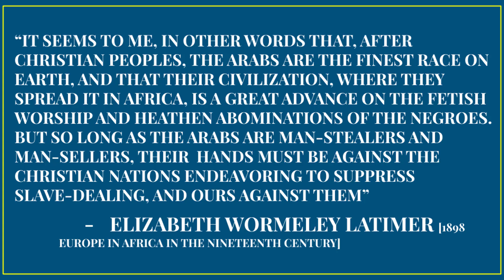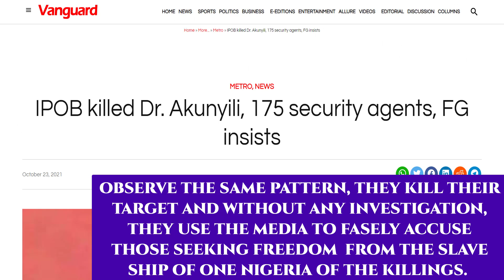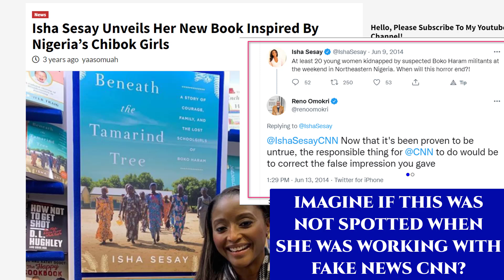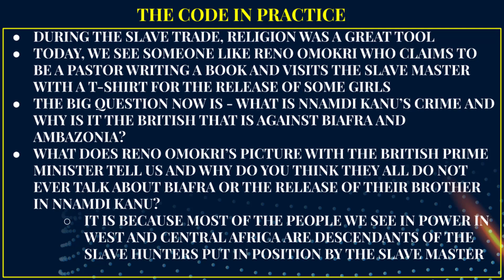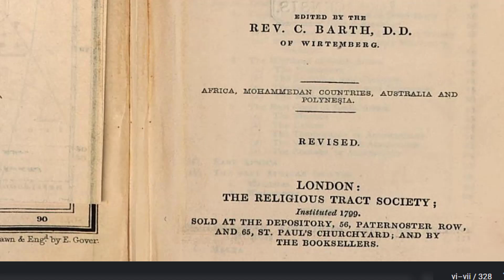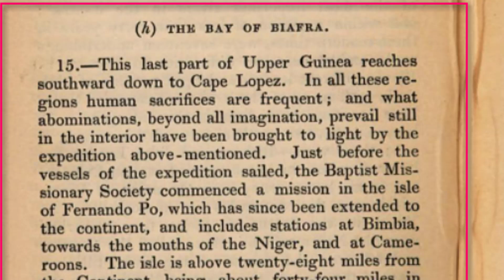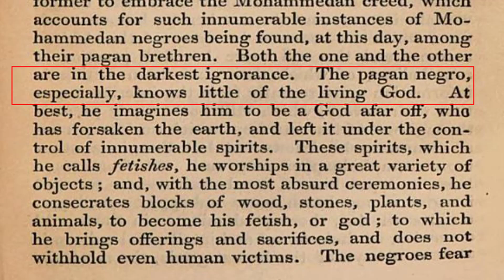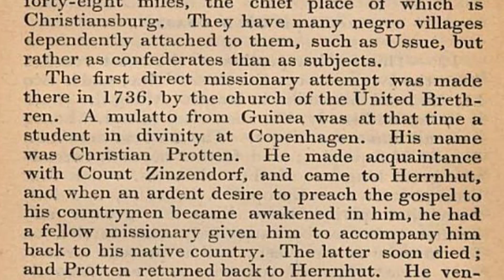The Mind of the slave and the Master_FE(1)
This is the Full Edition of our response video, The Mind of the slave and Master  which examines the mind of the slave and that of the Master and why the slaves mind, makes them amenable to slavery. It also examined the governments in Africa especially West and Central Africa and how they work with the European slave masters.
It also shows why the descendants of the slave hunters who are out in power by the slave masters do not care about the electorates because they know that the votes do not count.
Full Videos can also be found on odyssey.com and crystalviews.net
It is also on youtube for Channel members

REFERENCES
Benezet, A. (1776). A Caution to Great Britain and Her Colonies: In a Short Representation of the Calamitous State of the Enslaved Negroes in the British Dominions.
Johnston, H. H. (1899). A History of the Colonization of Africa.
Equiano, O. (1794). The Interesting Narrative of the Life of Olaudah Equiano, Or Gustavus Vassa, The African.
Latimer, E. W. (1898). Europe in Africa in the Nineteenth Century.
Blumhardt, C. F. (1799). Christian missions: or a manual of missionary geography and history: Edited by C. Barth. Religions Tract Society.
Clay, T. S. (1833). Detail of a Plan for the Moral Improvement of Negroes on Plantations. Printed at the request of the Presbytery.
Stroyer, J. (1885). My life in the South. Newcomb & Gauss.
Shaw, F. L., & Dependency, A. T. (1905). An Outline of the Ancient History of the Western Soudan with an Account of the Modern Settlement of northern Nigeria.
Hazzledine, G. D. (1904). The white man in Nigeria. E. Arnold.
Ngoh, J.V(1979) The Political Evolution of Cameroon, 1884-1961
Thrasher, J. B. (1861). Slavery, a Divine Institution: A Speech Made Before the Breckinridge and Lane Club, November 5th, 1860. Southern reveille Book and job Office.